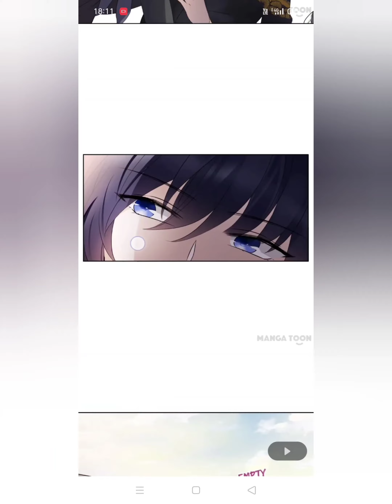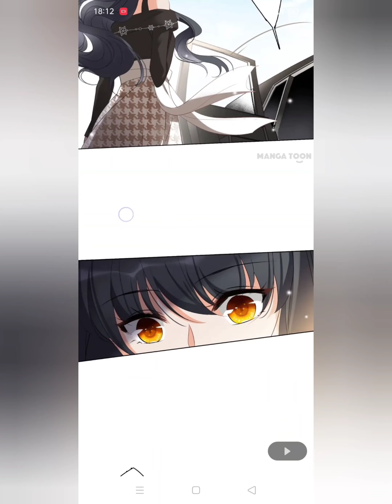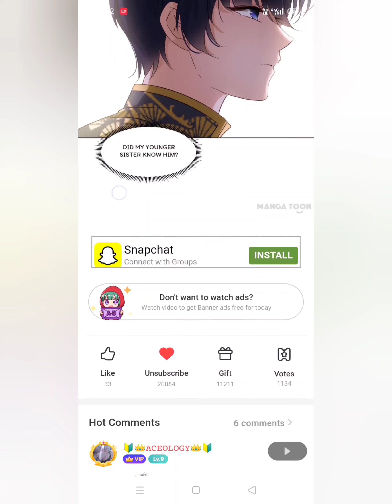Bow to your queen. CH 42